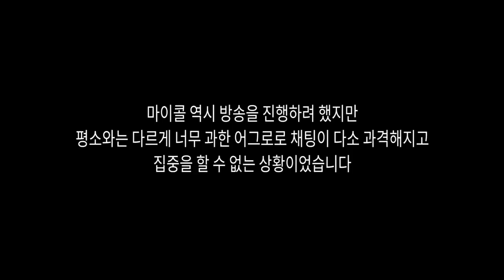[ENG SUB] 레전드 시참이었던 그곳! 이 안에 사람이 있다고요? 말도 안돼! NONSENSE! Let’s see LEGENO SPOT...